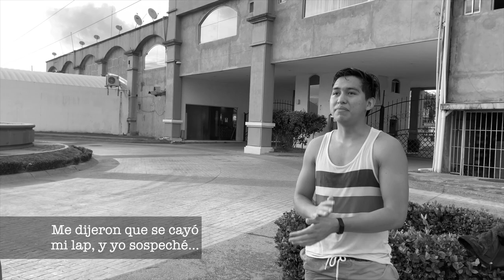Aprende a posar en 5 minutos | Cesar Baeza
Estamos de vueltaaaaa!! Esta cuarentena me ha llevado a usar la plataforma de Tiktok muy cañón, donde empecé a subir contenido más creativo y además te enseño a posar, después de 9 videos sobre como posar en tus fotos, decidí traer la parte especial, donde hago una recopilación de las mejores poses y muchas más! SOLO DESCARGA EL VIDEO Y LAS TENDRÁS A LA MANO CUANDO QUIERAS :)